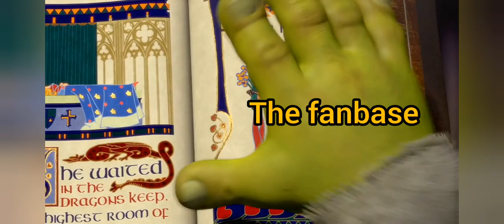Ash Leaving the Pokemon Anime is a Good Thing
Recently the Pokemon Company revealed that Ash will be ending his adventure, and leaving as the main protagonist of the Pokemon Anime. This news has shocked the fan base and resulted in very mixed feelings. In today's video I'm going to talk about why Ash leaving the anime is actually a good thing.

Pokémon Journeys: The Series is the eighth part of the anime series. It features all of the regions from the main-series games, including the Generation VIII games Pokémon Sword and Shield. This series shares its Japanese name with the original series when the anime first premiered in 1997, and is officially labeled with "2019", the year this series started in, for disambiguation. This new series focuses on the two protagonists Ash Ketchum and Goh, along with their partners Pikachu and Cinderace. It also features a young girl named Koharu (Chloe), who has a Yamper, and her father, Professor Sakuragi (Cerise), who runs a laboratory in Vermilion City. It features all the regions that have appeared in the Pokémon games, from Kanto to Galar. Pokémon from each region will also appear while Ash is pursing Leon in the Pokemon World Coronation Series (PWC) and Goh is chasing his dream in Project Mew.

The Pokémon Scarlet and Pokémon Violet games, the newest chapters in the Pokémon series, are coming to Nintendo Switch later this year. With these new titles, the Pokémon series takes a new evolutionary step, allowing you to explore freely in a richly expressed open world of the Paldea Region in the 9th Generation of Pokemon. Various towns blend seamlessly into the wilderness with no borders. You’ll be able to see the Pokémon of this region in the skies, in the seas, in the forests, on the street all over! You’ll be able to experience the true joy of the Pokémon series battling against wild Pokémon in order to catch the now in an open-world game that players of any age can enjoy.? The three Pokémon from which you’ll be able to choose your first partner are Sprigatito, Fuecoco, and Quaxly. Be ready as you step into Generation 9 of Pokemon.

Pokemon
Pokemon Journeys
Pokemon Scarlet & Violet The Series
Pokemon The Series: Scarlet & Violet
Generation 8
Generation 9
Ash Ketchum
Pikachu
Goh
Goh Pokemon
Ash vs Leon
Pokemon Scarlet
Pokemon Violet
Ash Catches
Goh Catches
Masters 8
Masters 8 Teams
Masters 8 Leon
Masters 8 Cynthia
Masters 8 Steven
Masters 8 Lance
Masters 8 Diantha
Masters 8 Alain
Masters 8 Iris
Masters 8 Ash
Paldea Region
New Pokemon Region
Paldea
Arven
Nemona
Ash vs Arven
Ash vs Nemona
Master 8
Master 8 Matches
PWC
Anipoke
Pokemon Anime
Ash meets Jacq
Ash meets Clavell
Professor Sada
Professor Turo
Ash New Pokemon
Ash Paldea Pokemon
Ash Fuecoco
Ash Quaxly
Ash Sprigatito
New Scarlet & Violet Pokemon
Ash Catches
Ash catches
Ash catches Fuecoco
Ash catches Quaxly
Ash catches Sprigatito
Ash catches new Pokemon
Ash catches new paldea Pokemon
Ash new Pokemon
Pokemon Scarlet Violet Anime
New Pokemon Anime
Pokemon 2022
Ash New Starter Pokemon
New Pokemon Anime 2023
Pokemon Anime 2023
Ash Leaves Pokemon Anime
Ash Ketchum Final Journey